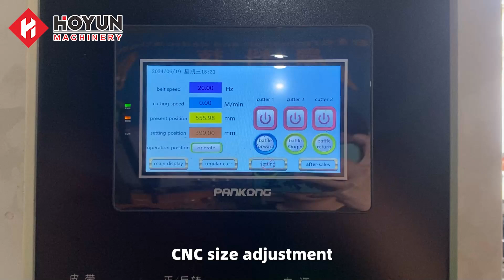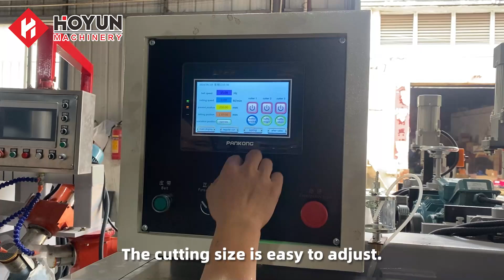Hoyun Automatic CNC three-blade Ceramic tile cutting machine - how to process large quantities